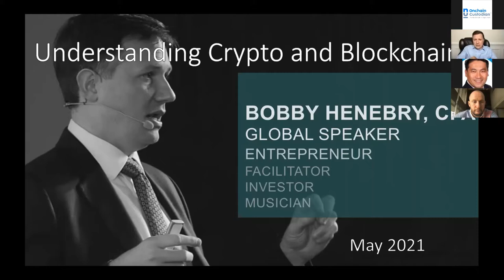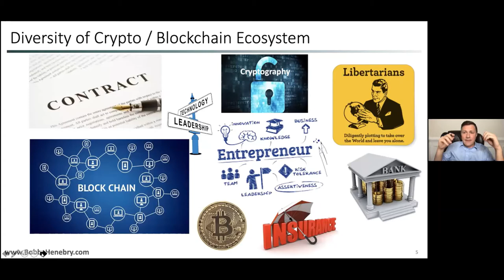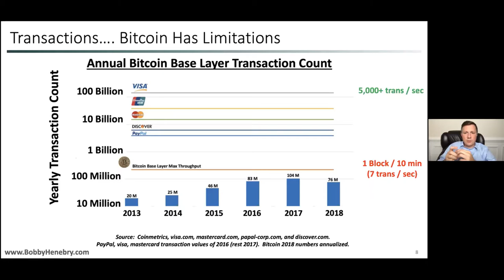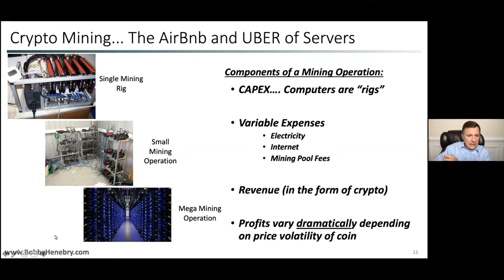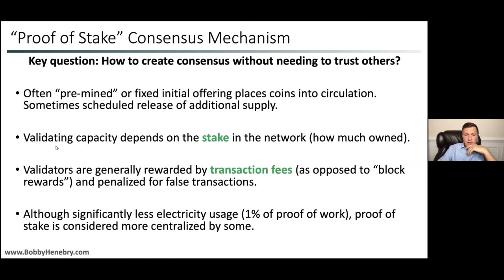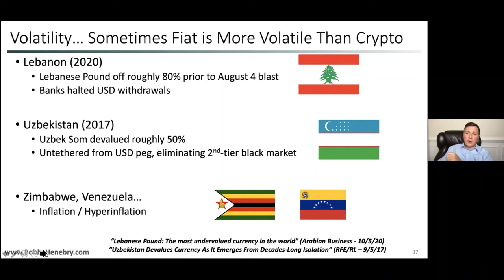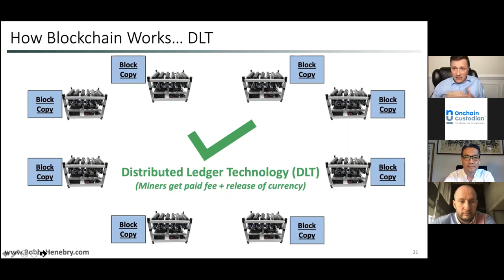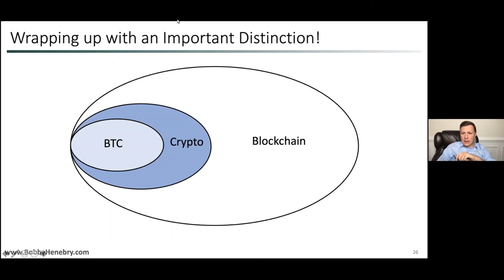Is now the right time to reconsider crypto? - Part 1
Bobby Henebry, CFA – “What is Crypto, What is Blockchain.”

To date, many had considered crypto a cottage industry, a fad or even a fraud, so what’s changed.

More and more Family Offices, Affluent Retail Customers and Asset Managers are reviewing the case to include at least some crypto in their portfolio. Following the likes of Ray Dalio, Larry Fink, Paul Tudor Jones, and Stan Druckenmiller, many are viewing it as an asset class that can no longer be ignored. For many the rewards far outweigh the risks.
As we see banks and major corporation like MicroStrategy, MassMutual, Tesla, Goldman Sachs and Morgan Stanley include bitcoin and other digital assets as part of their treasury management and investment strategies, the question remains for others; how do we ensure we safely enter this new asset class.

This webinar outlines the key features of the maturing crypto market that are allowing more and more asset managers safely include crypto holdings in their portfolio for the first time.

From zero knowledge to secure crypto custody, we outline the steps required to get exposure. This webinar is dedicate to for (multi) family offices, asset managers, financial advisors and affluent retail investors.